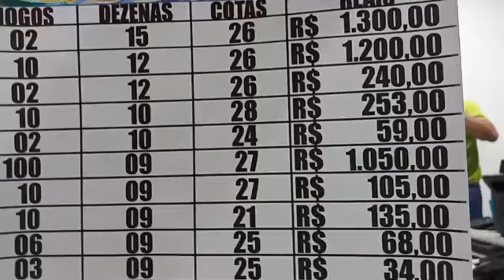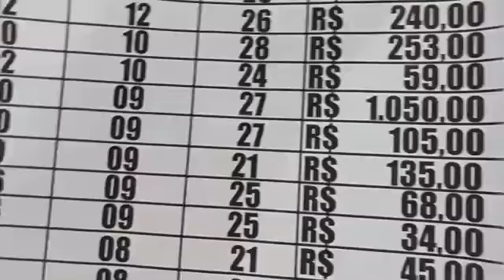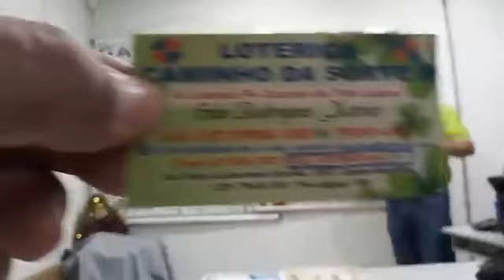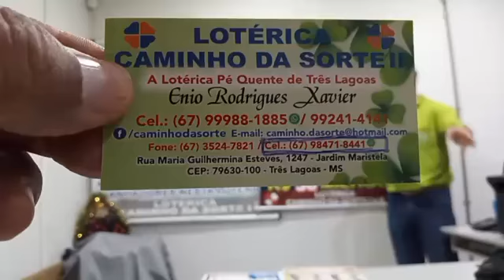Dupla Sena de R$ 30 milhões e a Mega-Sena de 40 milhões